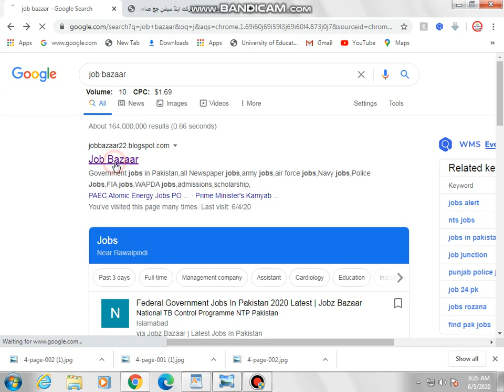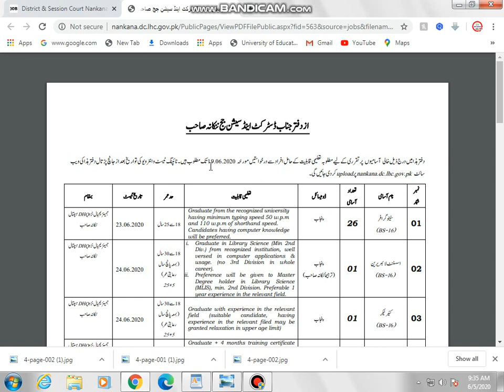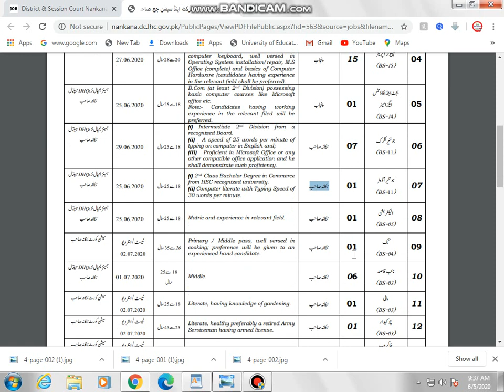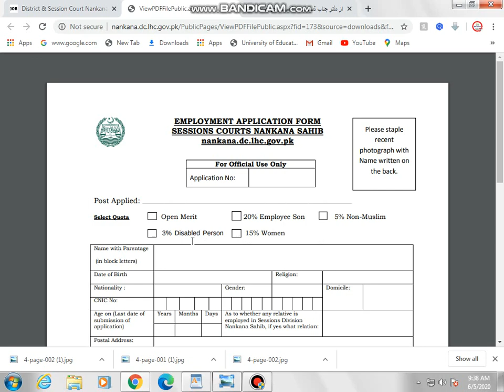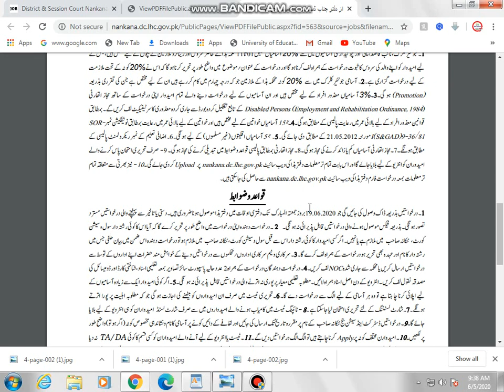District & Session Court Nankana Sahib Jobs 2020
Hello,